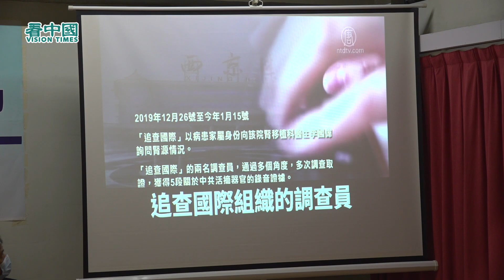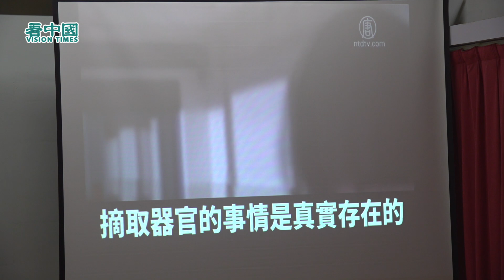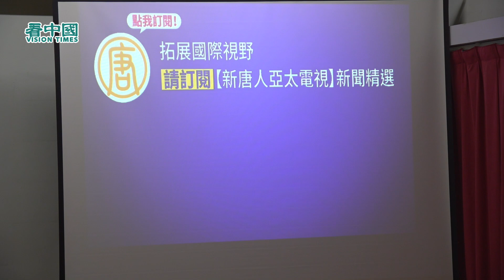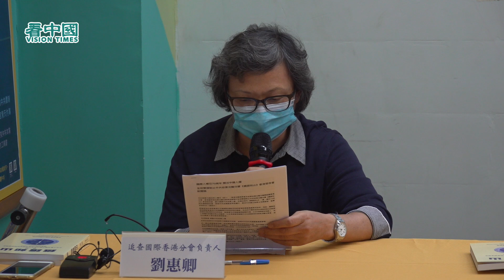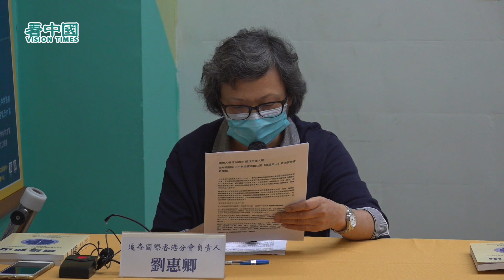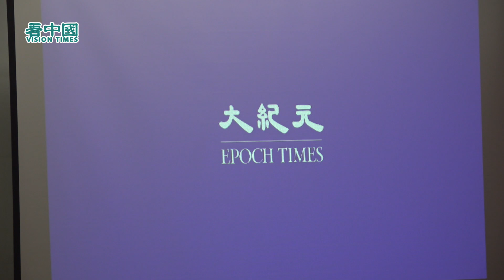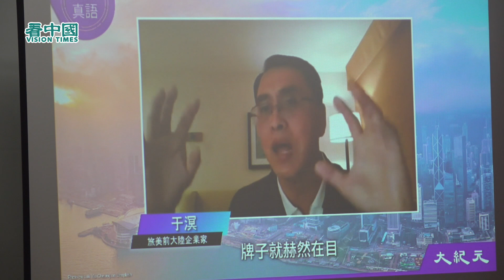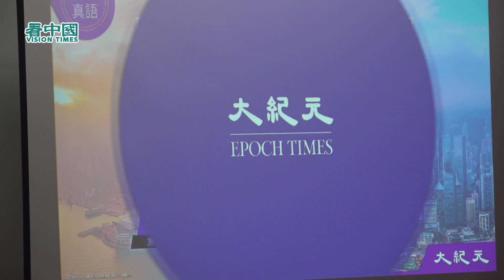【高清回眸】國際人權日 《鐵證如山》書在香港發布 海量證據揭中共活摘罪行 馮智活牧師: 天下圍中已成定局 新天新地很快出現 林詠然前區議員: 困厄日子 繼續堅守「真善忍」光明很快到來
記者:Nina
攝影剪輯:Jacky